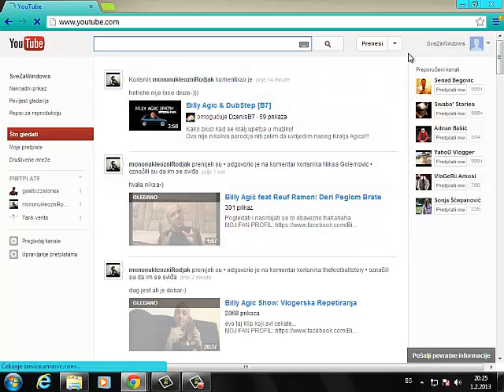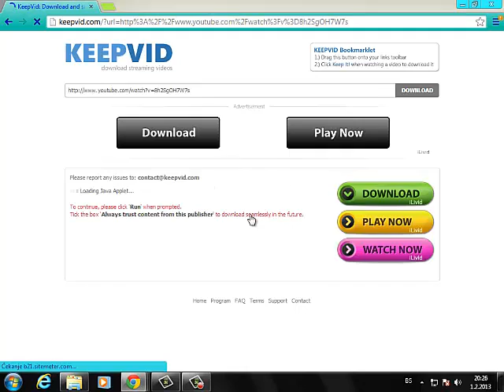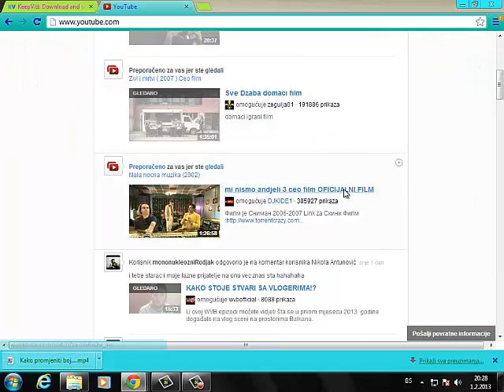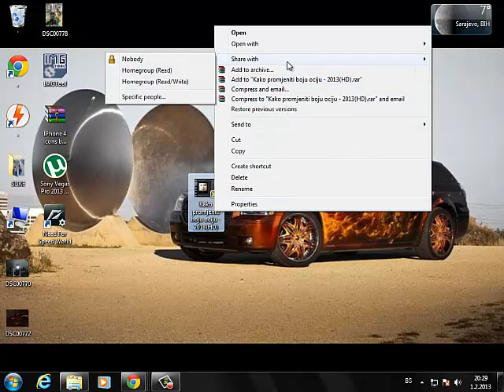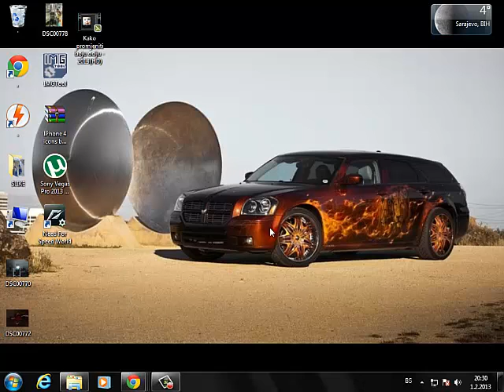Kako skinuti klip sa Youtube-a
Uzivajte !!!